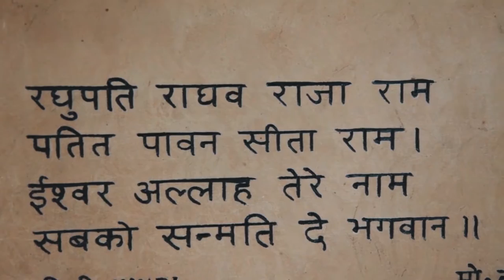People pilgrimage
The former Climate Commissioner of the Philippines, Yeb Sano, on his journey through India, to raise awareness for Climate Change...
Brahmproductions Creations...